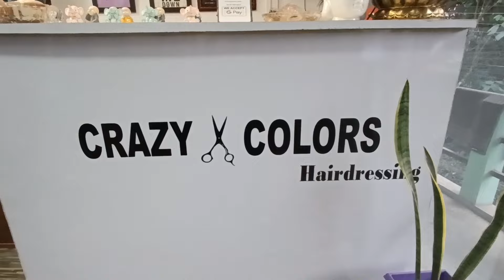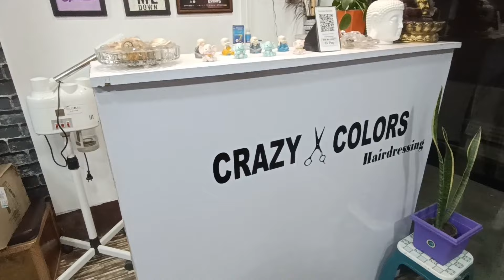JAMMU VATA PHERI AYO PARCEL 📦/SATURDAY HAAT KO LAGI PREPARATION/HAIRCUT 💇‍♀️ GARNU GOIVA/VLOG 225